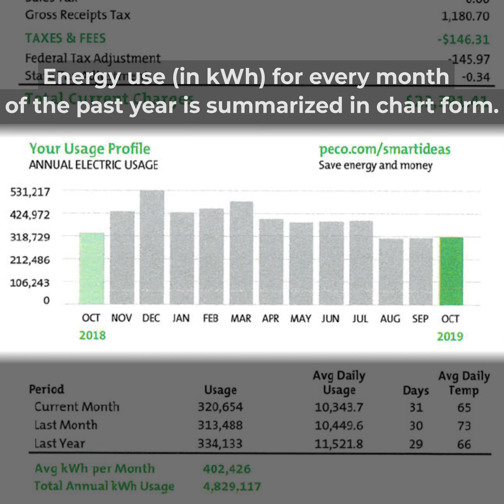Load Information on Utility Bills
Learn more about deciphering load data on a utility bill.